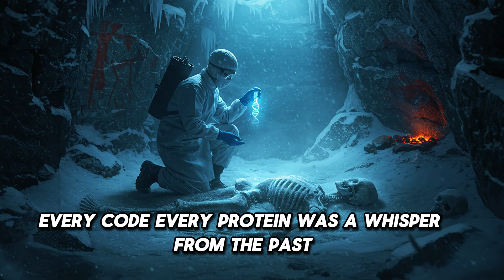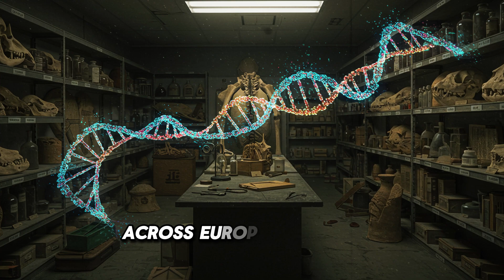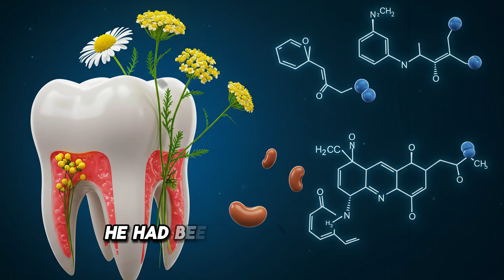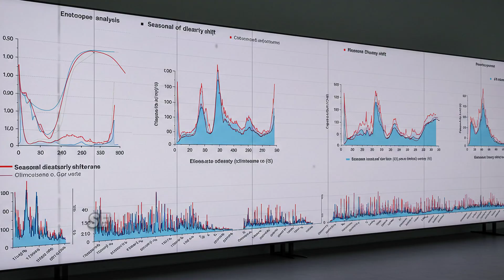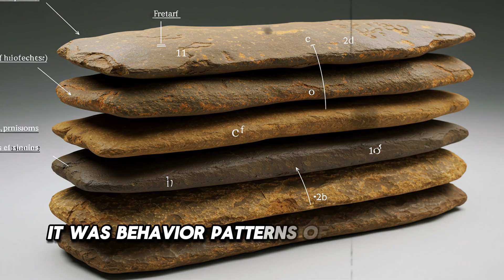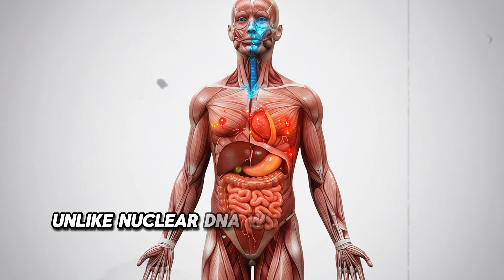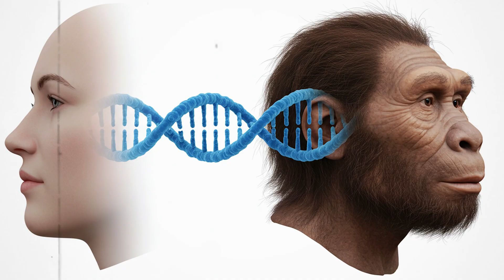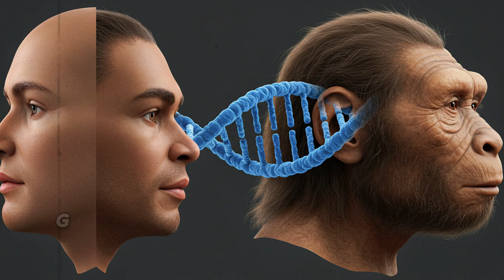Ancient DNA Shows the Truth About What Cavemen Did Daily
For centuries, their daily lives remained shrouded in mystery. But now, a groundbreaking genetic investigation is peeling back the layers of time. In this cinematic documentary deep dive, we explore how cutting-edge ancient DNA analysis, high-resolution microscopy, and forgotten Neanderthal remains are finally revealing the astonishing truth about what cavemen really did every single day.

From hidden rituals and dietary secrets to early medicine and even speech patterns, this is not the brutish story we thought we knew. Discover how fire, food, tools, and social bonds formed the structured routines of prehistoric humans—and how those routines echo through modern life. Based on the latest scientific research and forensic reconstructions, this journey into the past decodes humanity's earliest habits preserved in stone, soot, and genetic code.

What does your DNA have in common with a Neanderthal’s? More than you think. This is the story of life... before history.

0:00 – Introduction
1:30 – The Caveman Stereotype Shattered
3:15 – First DNA Clues in Ancient Teeth
6:00 – Inside the Scientific Investigation
8:20 – Genes That Reveal Daily Life
10:45 – Reconstructing the Routine
13:00 – What It Means for Us Today